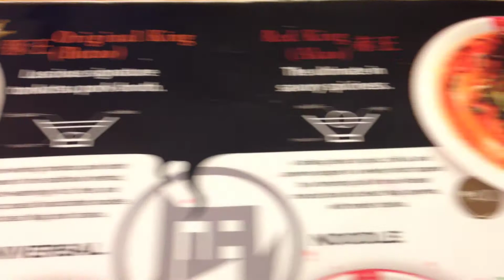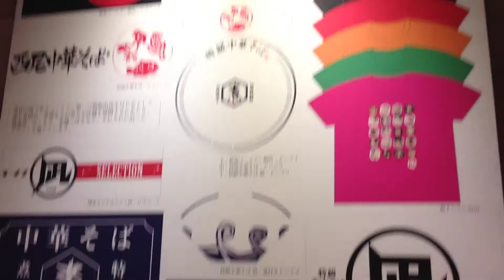Ramen Nagi SM Aura Premier BGC Manila Philippines Black King by HourPhilippines.com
Ramen Nagi SM Aura Premier BGC Manila Philippines Black King.  Ramen Nagi is a Tokyo based Ramen house conceptualized by ramen master Satoshi Ikuta.  The Ramen Nagi chain has branches all over Asia—Japan, Hong Kong, Taiwan, Indonesia.  The first franchise branch in the Philippines was opened on December 16, 2013 by partners Winnie C. Go, Michael James Chua, Carissa Coscolluela, Roxanne Farillas, Enti Coscolluela, Avi Siy-Coscolluela, and Erickson Farillas.  They offer 5 kinds of artisinal ramen which are prepared by Japanese Ramen Master Chef Ikuta Satoshi:

Butao King - Signature Tonkotsu
Red King - Spicy Miso
Black King - Squid Ink, Garlic and Black Sesame
Green King - Basil and Parmesan Cheese
Limited King - Shrimp

Highly recommended are their Black King with squid ink and Green King with pesto flavor.  Choose extra hard for noodles and get the Aji Tamago!  While we would have preferred the noodles to be a bit more firm and bouncy, this may be a result of birthing pains.  Definitely on our top list of ramen houses in Manila!

Ramen Nagi
5/F SM Aura Premier, McKinley Parkway McKinley Hill, Taguig

Cheers,